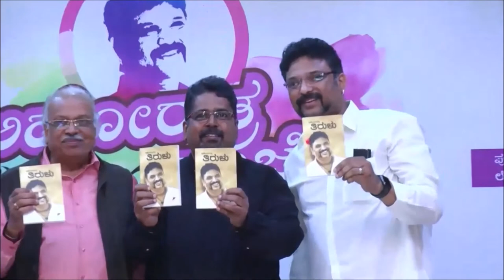ತಿರುಳು ಹೊತ್ತಗೆಯ ಲೋಕಾರ್ಪಣೆ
ತಿರುಳು
ಹೊತ್ತಗೆಯ ಲೋಕಾರ್ಪಣೆ